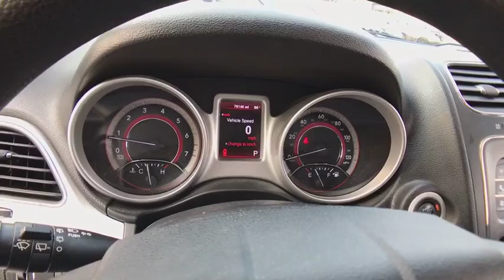2013 Dodge Journey Matteson, Lansing, Oak Lawn, Northwest Indiana, Chicago, IL 18712A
Bright Silver Metallic Used 2013 Dodge Journey available in Matteson, Illinois at South Chicago Dodge. Servicing the Lansing, Oak Lawn, Northwest Indiana, Chicago, IL area.

Scores 24 Highway MPG and 16 City MPG! This Dodge Journey delivers a Gas V6 3.6L/220 engine powering this Automatic transmission. P225/65R17 ALL-SEASON TOURING TIRES, BRIGHT SILVER METALLIC, BLACK, PREMIUM CLOTH LOW-BACK BUCKET SEATS.*This Dodge Journey Comes Equipped with These Options *28E SXT CUSTOMER PREFERRED ORDER SELECTION PKG , 6-SPEED AUTOMATIC TRANSMISSION, 3.6L VVT V6 24-VALVE ENGINE, 17 X 6.5 ALUMINUM WHEELS, Vehicle info center, Variable Intermittent Wipers, Uconnect touch 4.3S -inc: AM/FM stereo w/CD/MP3 player, Trailer sway damping, Traction control, Tire pressure monitoring display.*Stop By Today *A short visit to South Chicago Dodge Chrysler Jeep located at 7340 South Western Ave, Chicago, IL 60636 can get you a reliable Journey today!